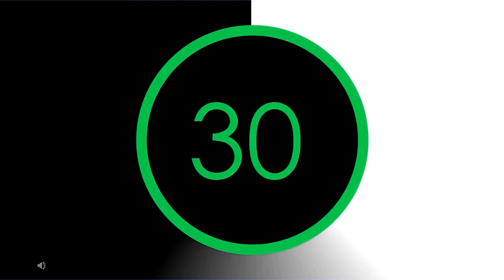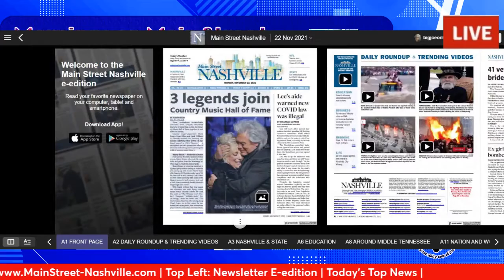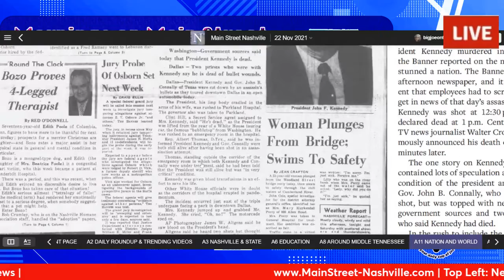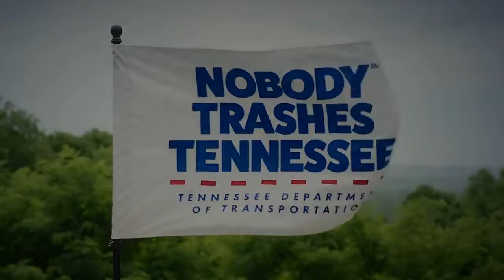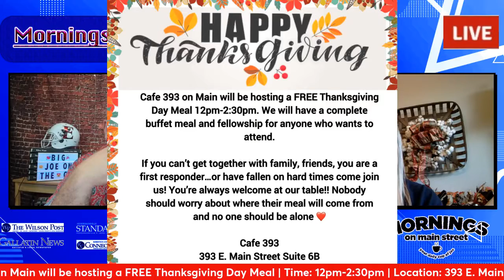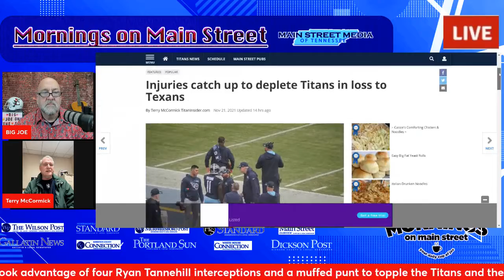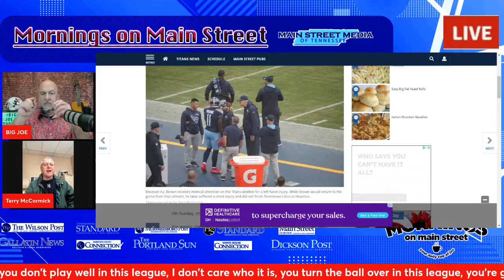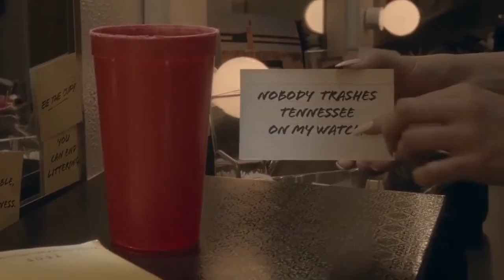Mornings on Main Street - Nov. 22, 2021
Get your daily cup of Joe with local news from across Middle Tennessee. Hosted by "Big Joe" Dubin, Mornings on Main Street airs from 7-8 a.m. Monday-Friday.